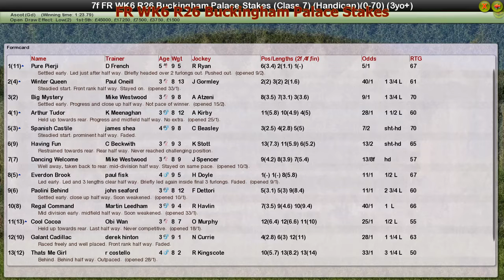FR WK6 R26 Buckingham Palace Stakes